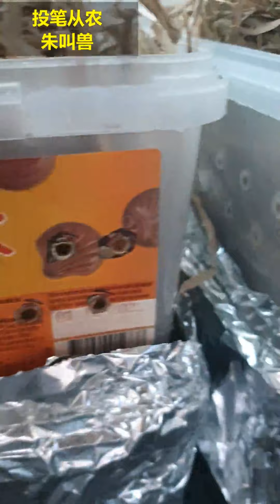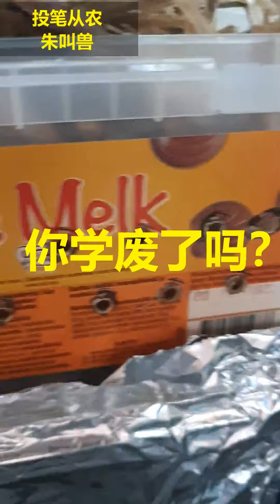27v1 重大更新，3个简单操作拯救自动浇水花盆，透气透气还是要透气！--- 投笔从农朱叫兽 365挑战之27.1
一直以来我都忽略了透气的重要性，所以我养死了那么多花花草草。连野草蒲公英都能被我养死，罪过罪过！
现在我发现问题所在了，增加透气性，希望我以后不要再犯错啦！